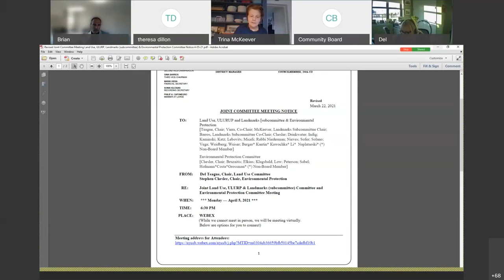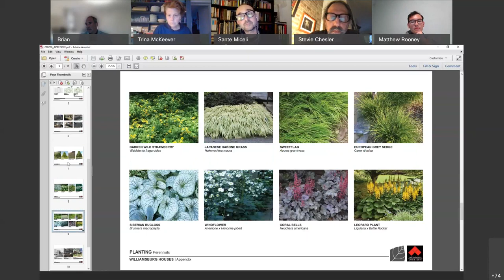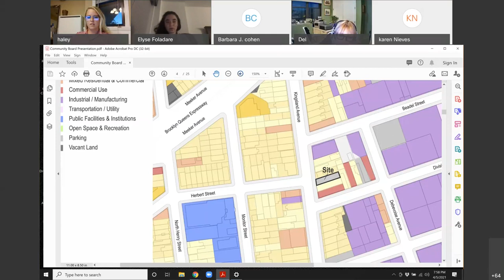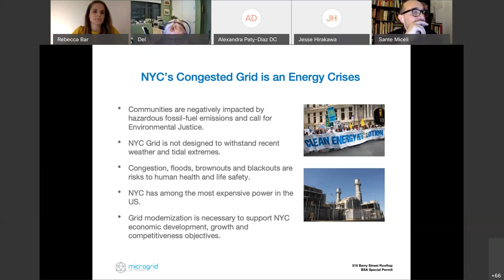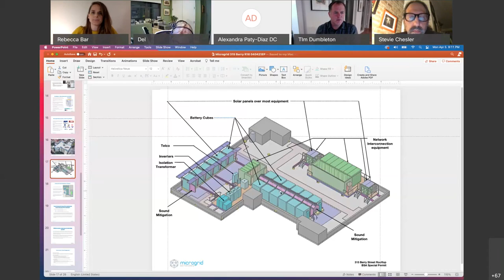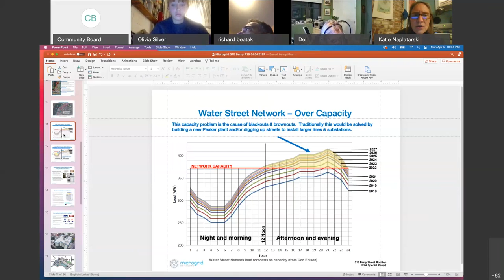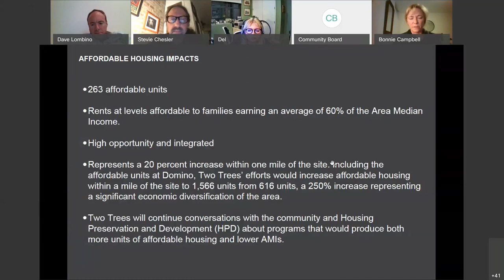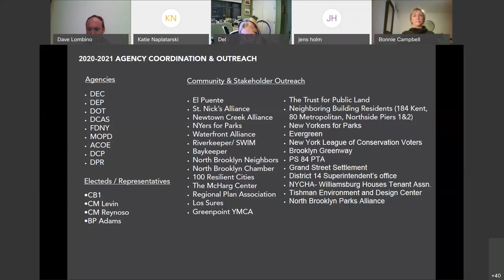Joint Meeting Land Use, ULURP & Landmarks subcommittee Committee & Environmental Protection 4-5-21